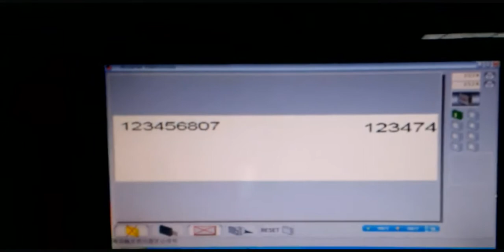Automatic Labeling Machine for Cards , Minimum Thickness is one piece paper